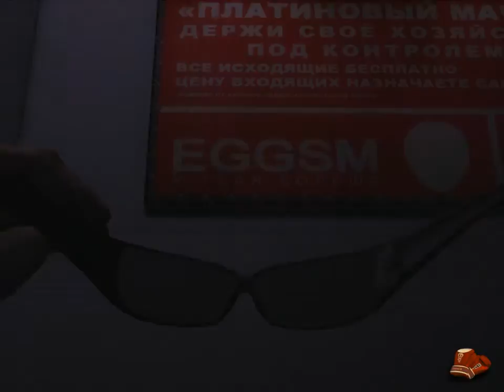Патриот - часть 2